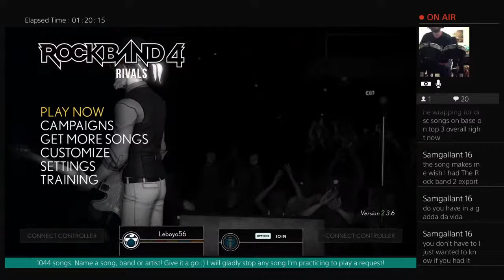Fly by Night away from last year (Drums)